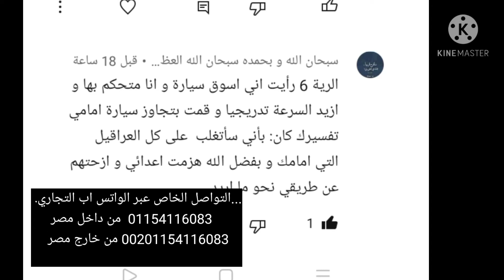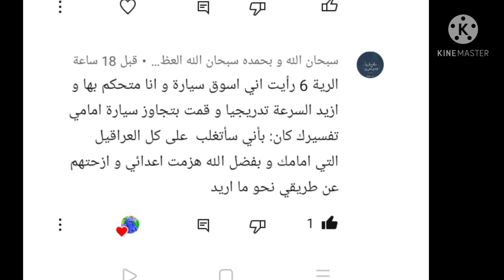رؤيه السياره في المنام والتحكم في القياده وما هوي الذي تحقق بعد هذه الرؤيه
رؤيه سياره في المنام
وتحكم بها